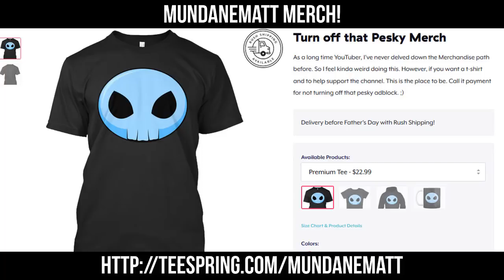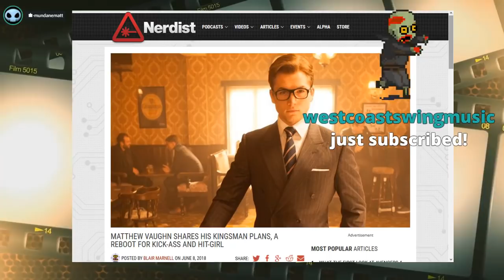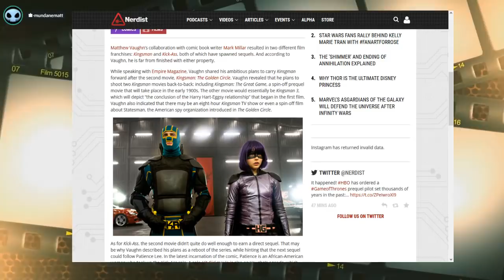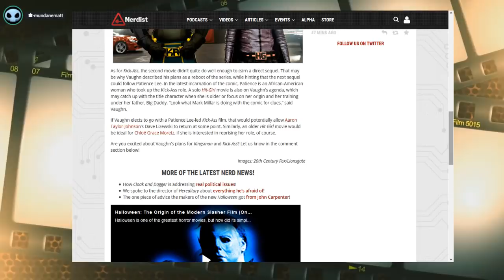LOTS more KINGSMAN (and KICK-ASS) is on the way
Matthew Vaughn has announced that he isn't done working with Mark Millar just yet. He is going to be shooting KINGSMAN 3, and KINGSMAN: THE GREAT GAME (a prequel) back-to-back, as well as a possible spin off tv series. Vaughn also said that he wants to reboot KICK-ASS. I wonder if this will be on Netflix under Millarworld.